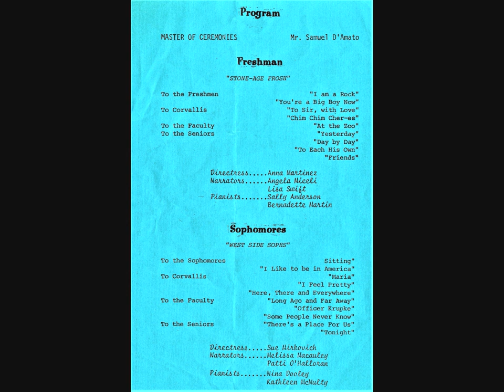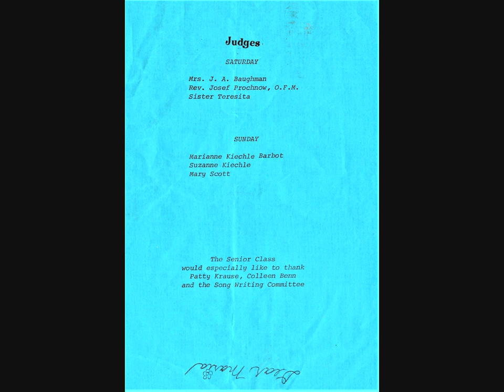1973 Corvallis High School Spring Sing